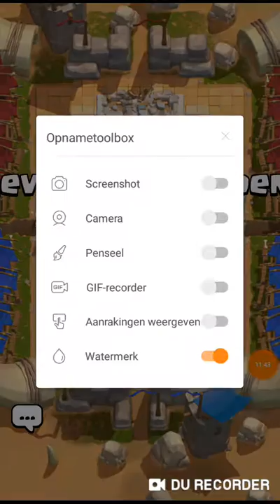Clash royale spelen